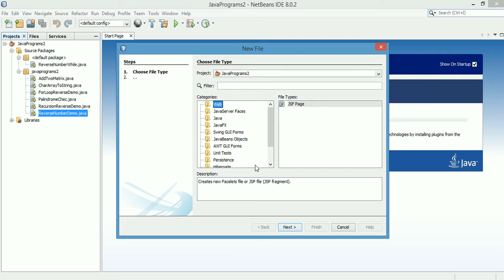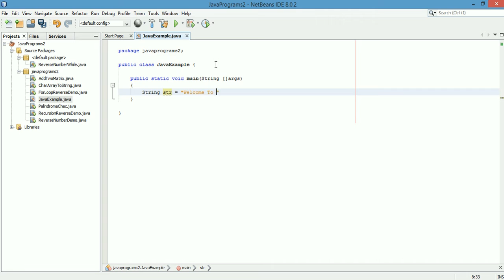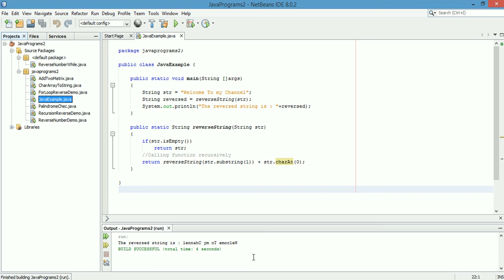Java Program to Reverse a String using Recursion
For Sample code and explanation for the same do visit my Blogspot Page: